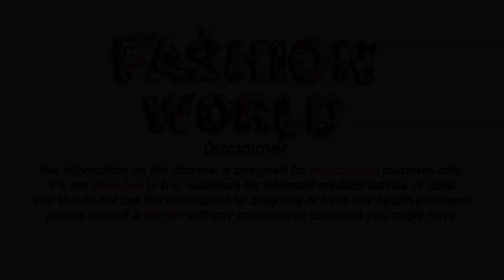Rs 499 Latest trendy All type of saree collections low price 499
Gmail
Cast & Crew :

Fashion World
►Makeup                    =  Alia